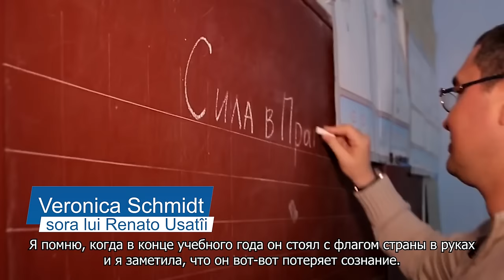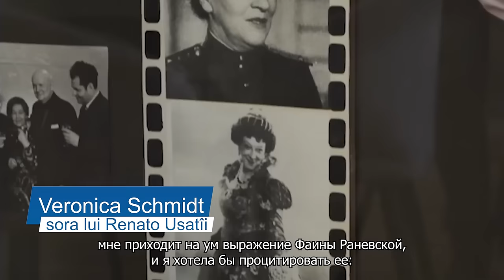Tot adevărul despre Renato Usatîi!